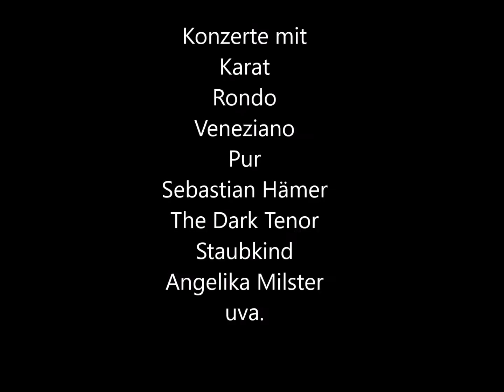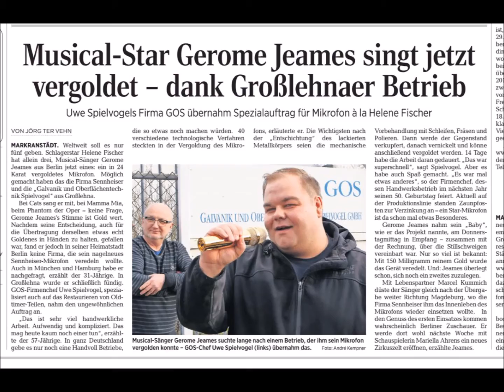Musical Star Gerome Jeames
Ein Rückblick